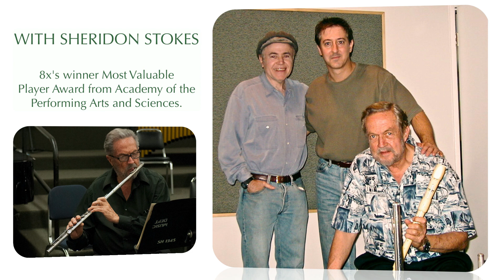WHAT IF - directed by Walter Koening of Star Trek fame, session photos with my original score!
You can also review other original soundtracks I have composed for SONY Pictures 20th Century Fox, Turner Classic Movies, Discovery Channel, the Cartoon Network and Indi Films

✅ Visit the many arrangements of this work and receive

2 FOR 1 SPECIAL @ on our entire sheet music catalog of world music compositions!

THAT’S RIGHT!

➡️ Simply register at our new site with your name and email